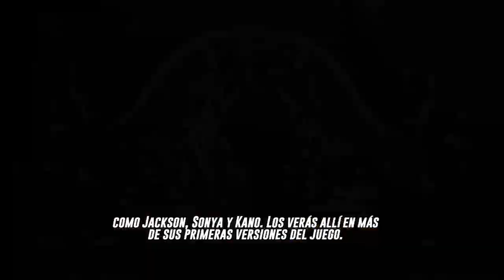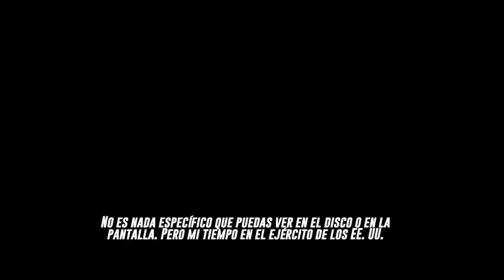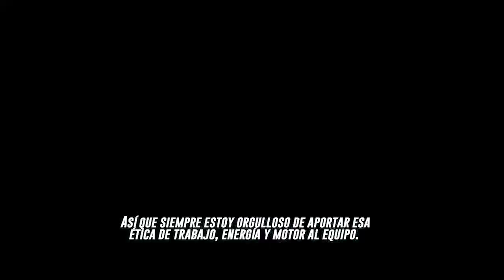Exclusiva con Andrew Stein Sr Producer de NetherRealm Studios, creadores de Mortal Kombat 1